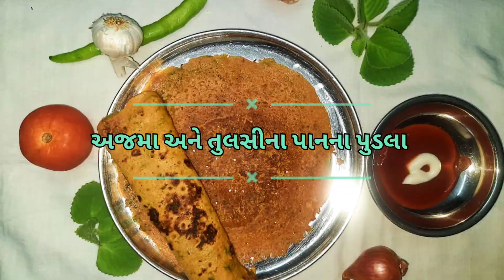અજમા અને તુલસીના પાનના પુડલા બનાવવા ની રીત | ajwain and tulsi leaves cheela with English subtitles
નમસ્તે કેમ છો? Welcome to Megha Nu rasodu 🙏🙏
તમે તુલસીના પાનનો તો ઉકાળો જ પીધો હશે અને અજમા ના પાન ના ભજીયા બનાવ્યા હશે ખાધા પણ હશે .. પણ તેની જગ્યાએ ઓછા તેલમાં બનતા પુડલા બનાવ્યા નહિ હોય. તો ચાલો આજે બનાવી લ્યો એકદમ અલગ રેસિપી

તમે પણ આ try કરો મજા આવશે.. જો રેસિપી ગમે તો like 👍 કરો share કરો channel ને subscribe કરી bel🔔 દબાવી દેજો એટલે જ્યારે નવો video upload થાય તમને notification મળી જાય

અજમા અને તુલસીના પાનના પુડલા બનાવવા ની રીત
Ajwain and tulsi leaves chilla

પુડલા ની નવી રેસિપી
New recipe of chilla

શરદી અને કફ નો ઘરગથ્થું ઇલાજ

સામગ્રી

અજમા ના પાન - 1 કપ
તુલસીના પાન - 1/2 કપ
તુલસીના માંજર - 1 /2 ચમચી
ચણા નો લોટ - 1.5 કપ
ડુંગળી - 2
ટમેટા - 1
લસણ - 10 થી 15 કળી
લીલા મરચાં - 1
હિંગ - 1 /4 ચમચી
હળદર - 1 /2 ચમચી
લાલ મરચું કાશ્મીરી - 1 ચમચી
ધાણાજીરું - 1 ચમચી
મીઠું સ્વાદ મુજબ
પાણી જરૂર મુજબ
તેલ પુડલા શેકવા માટે